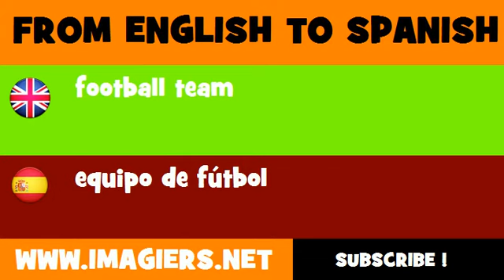FROM ENGLISH TO SPANISH = football team